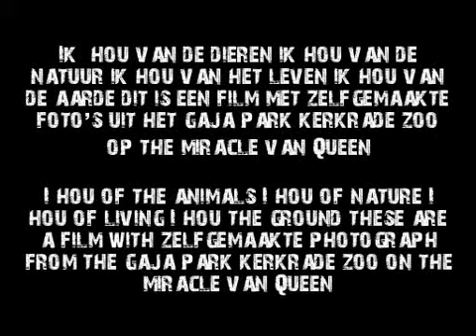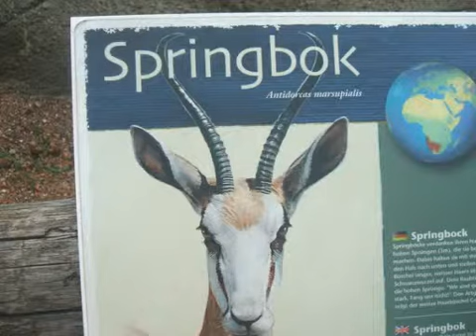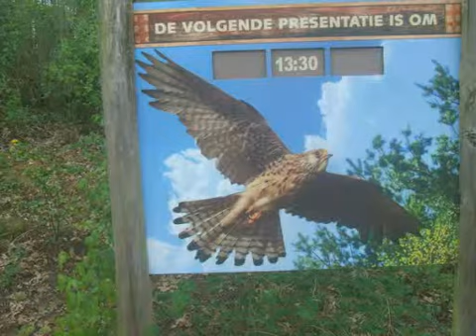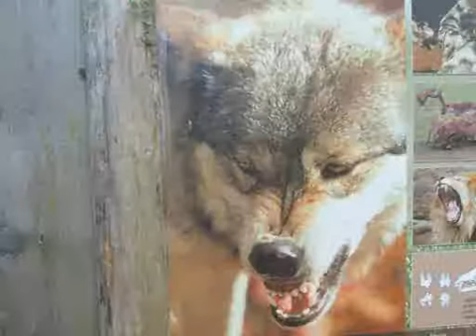the miracle queen with photos from the gaja park kerkrade zoo created by Joep de Esch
ik hou van de natuur van de dieren van de aarde van het leven met fotos van het gaja park kerkrade zoo op het nummer the miracle van Queen

I love the nature of the animals of the world of life with photos of the gaja park kerkrade zoo at the miracle of queen